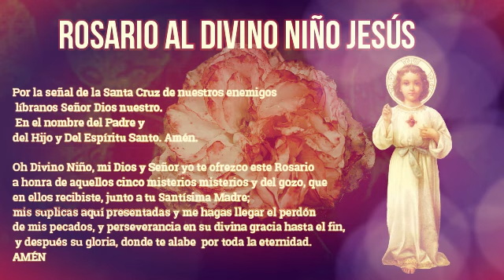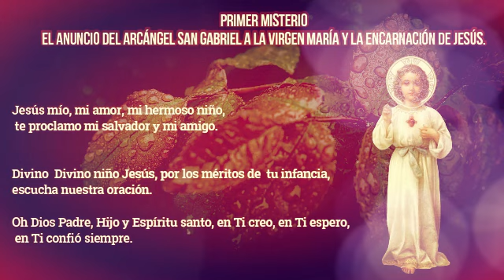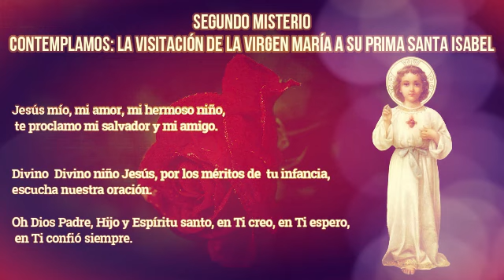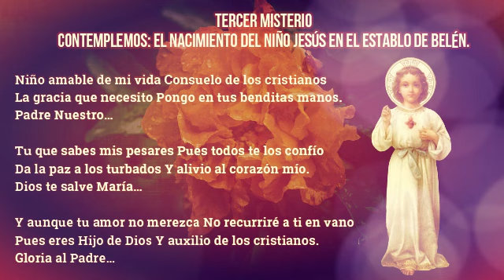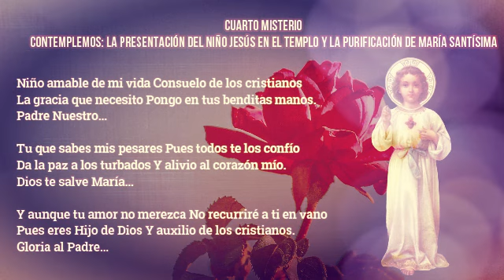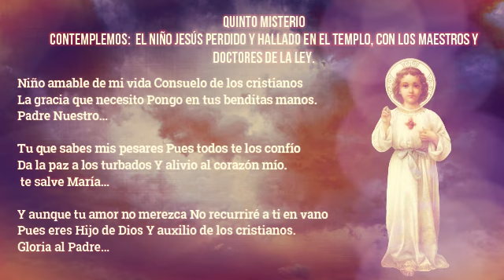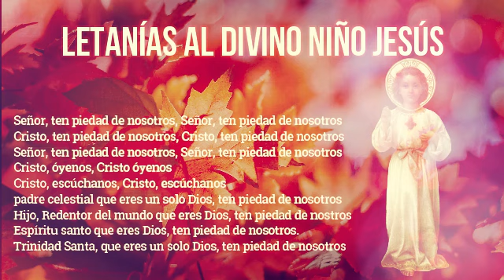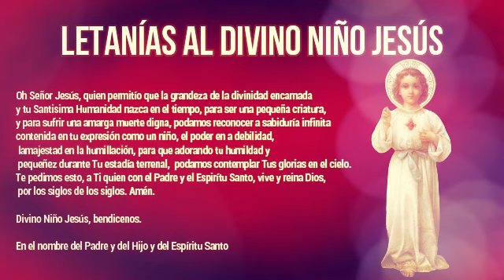CORONILLA AL DIVINO NIÑO JESÚS 5 de junio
¿Qué encontrar?

¿Quiénes somos?